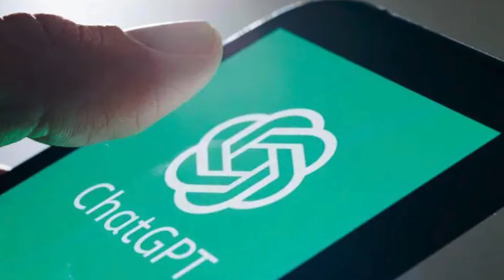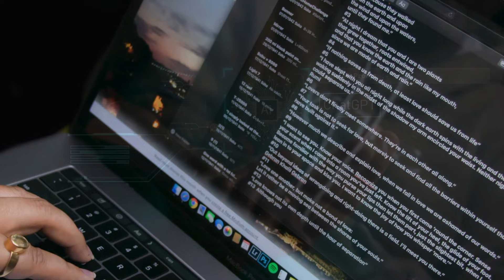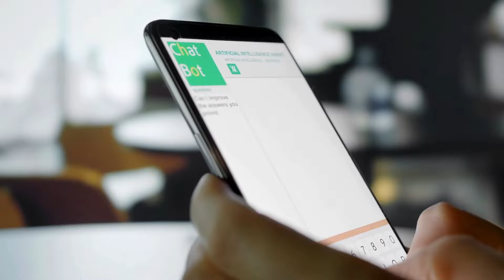Why is it important to learn how to use artificial intelligence?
Artificial Intelligence (AI) is a technology that can think, understand, learn, and make decisions like humans. This amazing technology is bringing big changes in fields like medicine, engineering, industries, banking, and computer science.